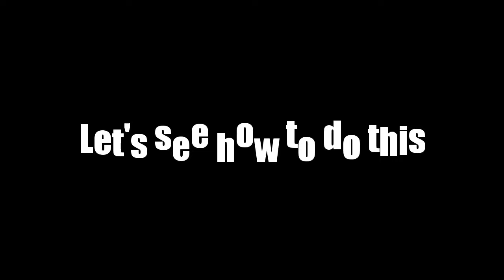How to remove sticker residue from clothing | Easy & Most effective method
In this video you will see how to remove sticker residue from clothing. This is a simple method & you will need only three common house hold items; white vinegar, detergent & an old toothbrush. We have tried to show you the whole process step by step so that you can easily understand & do it by yourself. To remove sticker residue completely, just follow the steps properly. Hope this method will be effective for you.